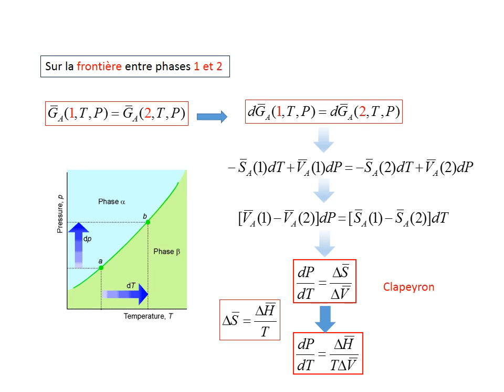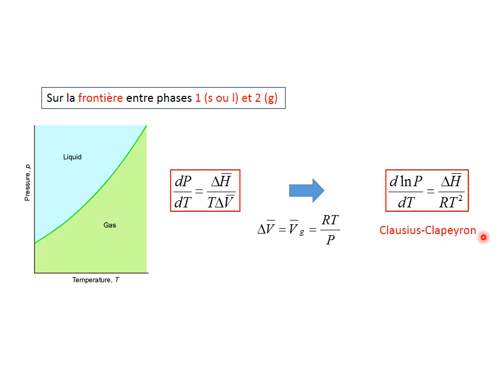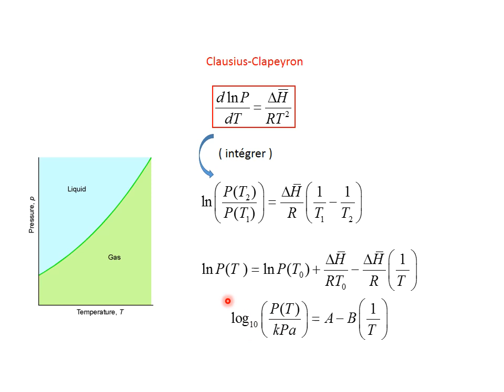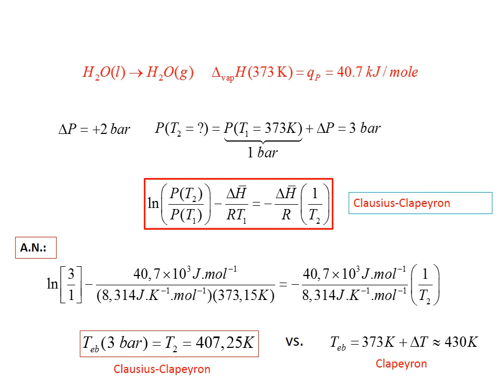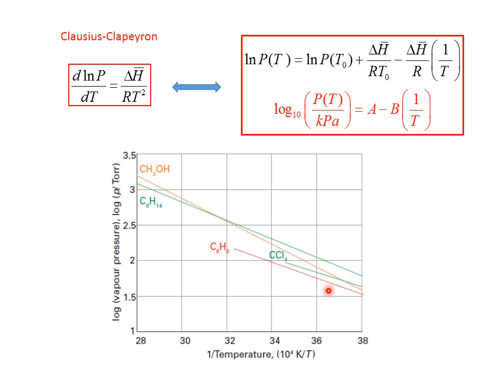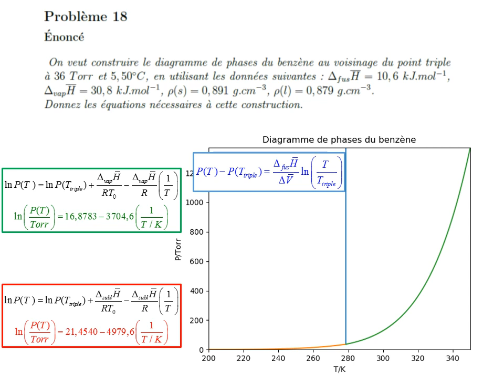Frontières de phases: équations de Clapeyron et de Clausius-Clapeyron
Partie d'un cours en ligne (chm-1905) de U. Laval.